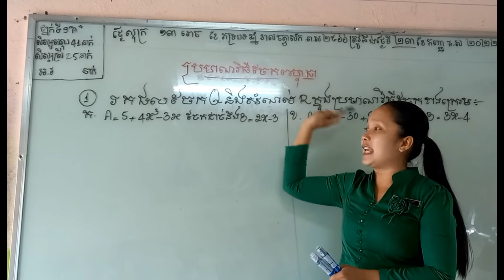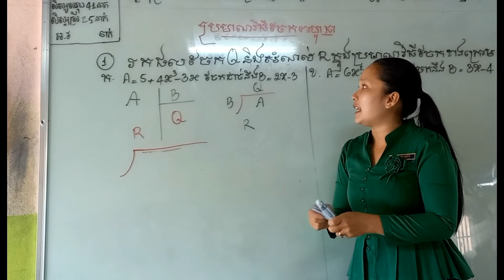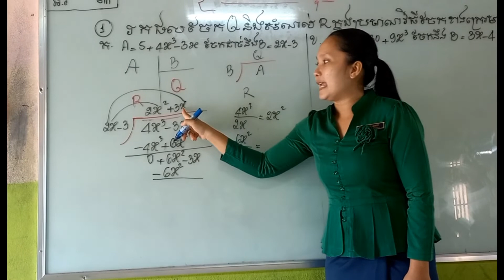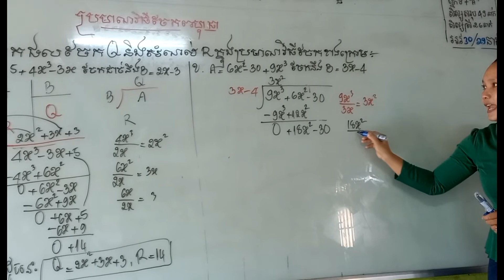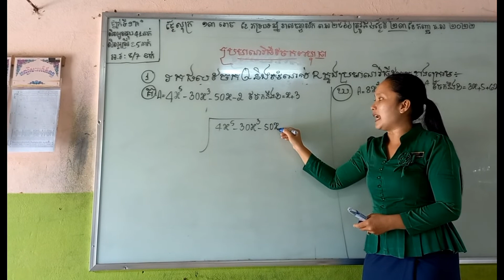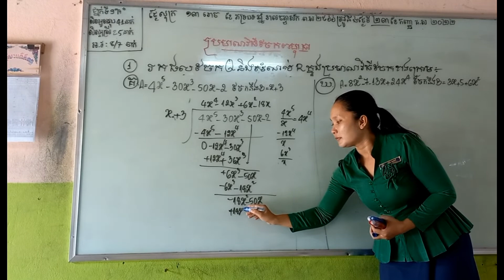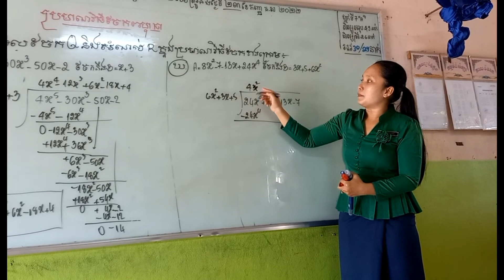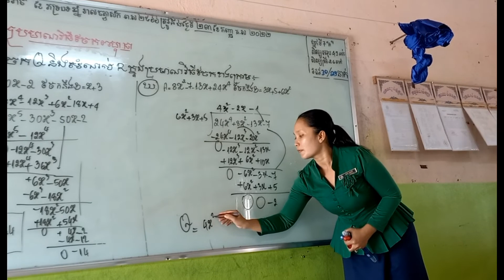ថ្នាក់ទី10 ប្រមានវិធីចែកពហុធាភាគទី3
គណិតវិទ្យាសម្រាប់សិក្សាស្រាវជ្រាវបន្ថែម👍